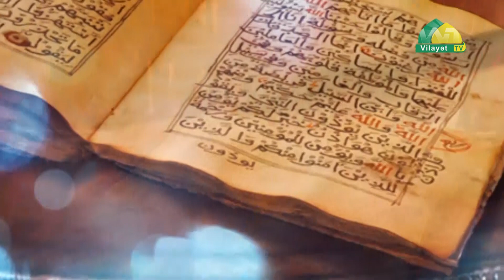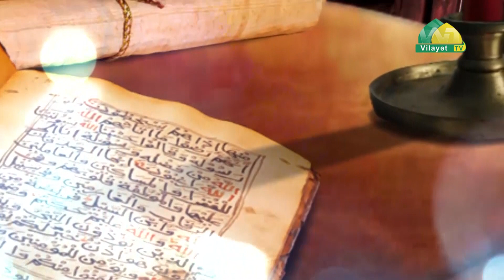Məkarimul-əxlaq 2. İmam Səccadın (ə ) həyatına qısa bir baxış. Höccətül-İslam Ağadadaş Müslimov